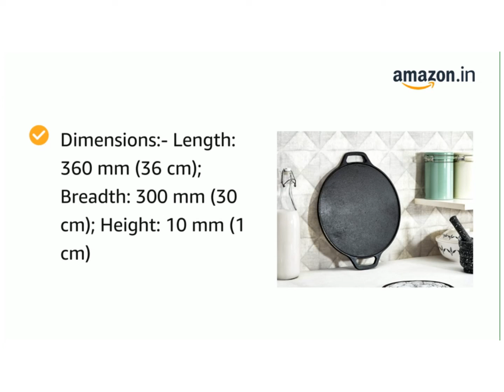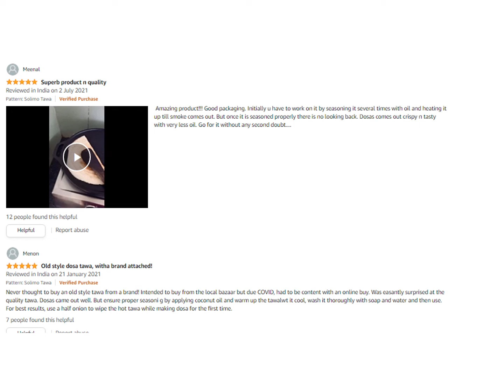Reasons to Buy | Review | Images Solimo Pre Seasoned Cast Iron Dosa Tawa | Latest Dosa 2022